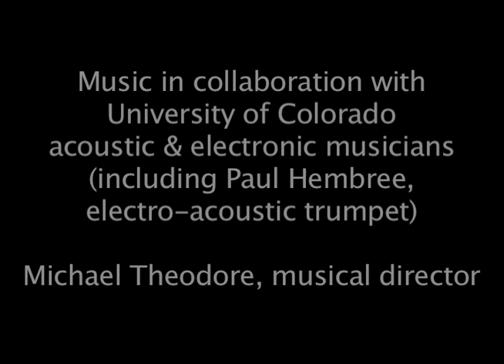Vanishing Point (excerpt), by the Carpetbag Brigade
An excerpt from The Vanishing Point, by the Carpetbag Brigade Physical Theater Company

April 15th, 2007 - ATL&S (Alliance for Technology Learning & Society) Black Box Theater, University of Colorado at Boulder

Music in collaboration with University of Colorado acoustic & electronic musicians.

Michael Theodore, musical director & guitar
Paul Hembree, electro-acoustic trumpet
Steve Snowden, horn
Dustin Rumsey, euphonium
Curtis Peel, drums & electronics